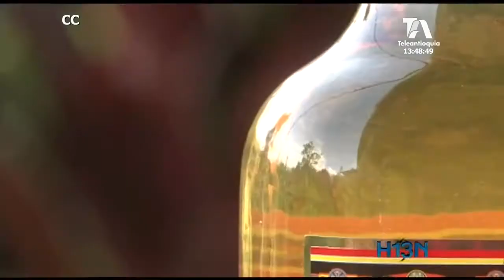En Antioquia se produce nueva bebida con los desperdicios del café cultivado en Jardín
El café colombiano es uno de los más reconocidos a nivel mundial por su calidad y aroma.
Hoy, los desperdicios de sus granos son reutilizados para crear una bebida exclusiva en el mercado de los vinos.
En el suroriente antioqueño está Monteamarillo, tierra donde Fredy Gallego encontró en los desperdicios una oportunidad de negocio
Es así como nace Endraba, una bebida vinificada que se ha producido durante generaciones
2 millones 460mil toneladas de pulpa de café se desperdician al año en colombia. para fredy gallego, desechar esta pulpa es perder sus potencialidades
Endraba es hoy uno de los licores estrella del municipio de Jardín. su sabor y aroma es alardeado no solo por los jardineños, los visitantes también se deleitan con la novedad de su sabor.